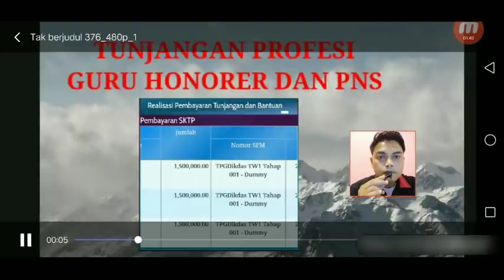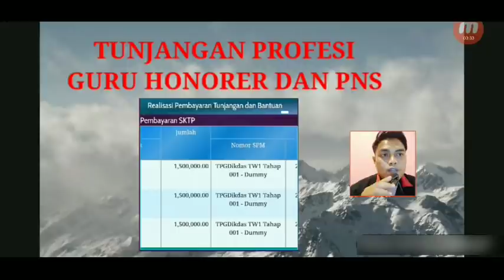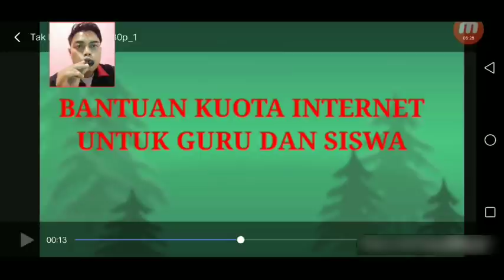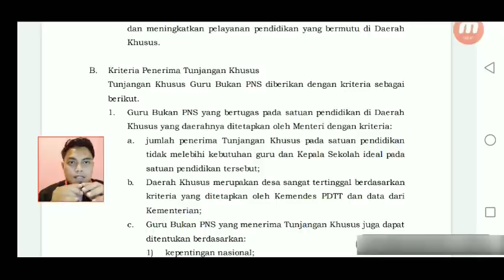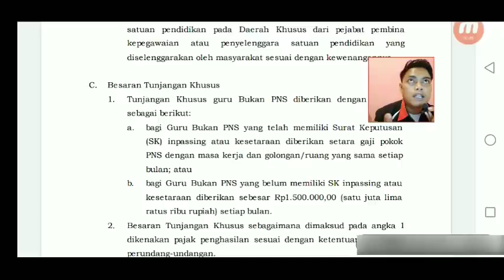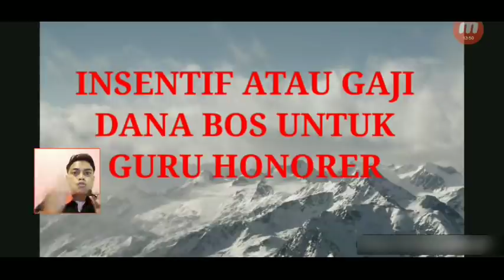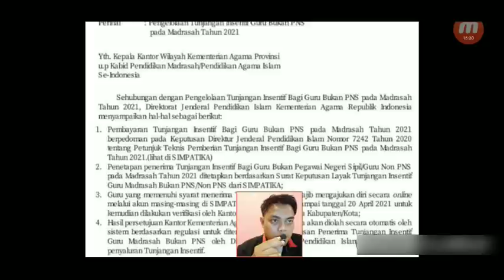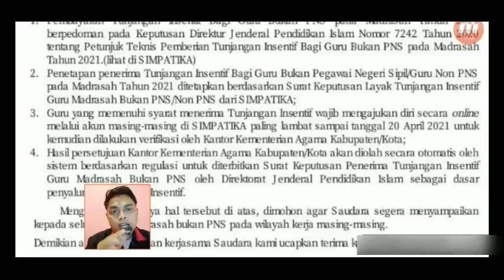5 JENIS TUNJANGAN GURU HONORER DAN PNS YANG MUNGKIN CAIR DI BULAN RAMADHAN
video berikut membahas info penting tentang 5 jenis tunjangan guru honorer dan pns yang cair bertepatan bulan suci ramadhan.semoga berkah